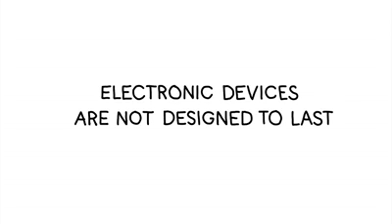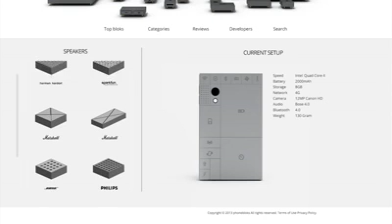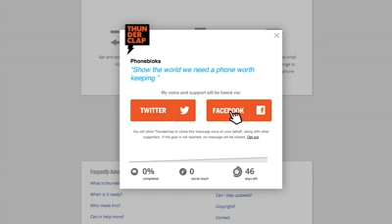Ganito na lang sana